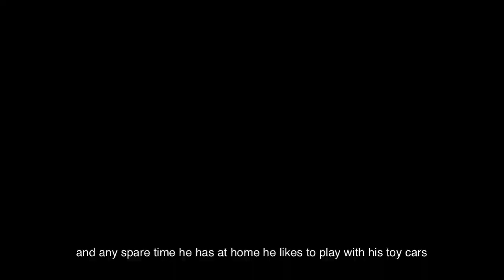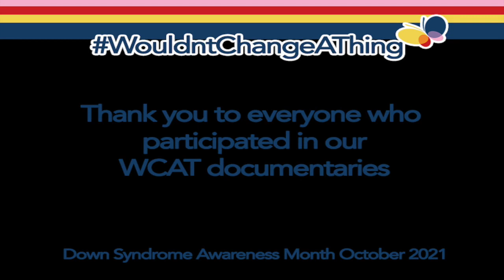WCAT Documentary 'A Day In The Life' with Liam.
Our next WCAT documentary is with Liam and Mum Lucinda, taking us through their day, relationships and family.

Music Credit to Bensounds.com